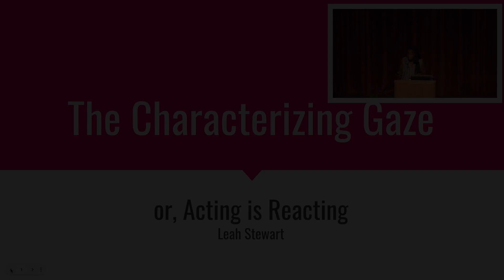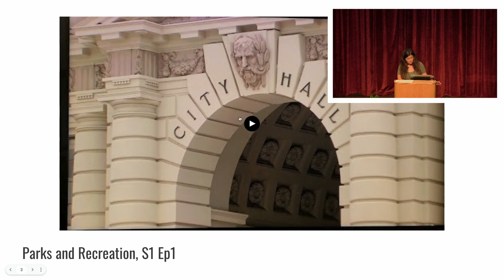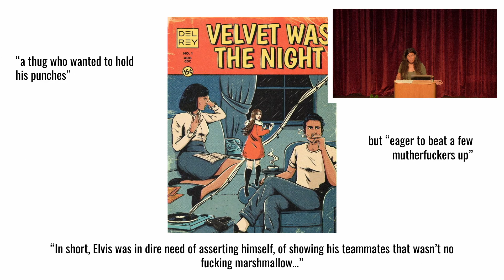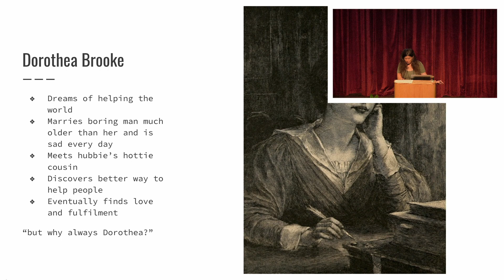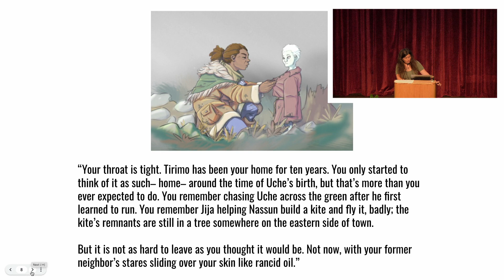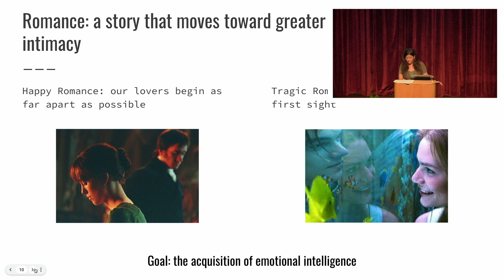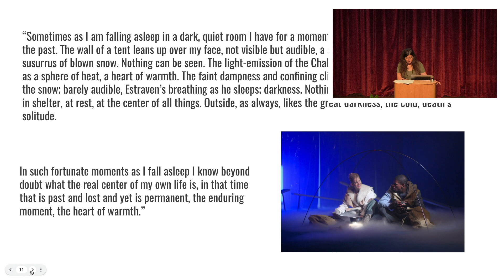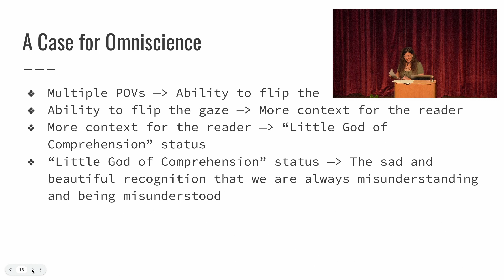Faculty Lecture: Leah Stewart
Director Leah Stewart gives a lecture that answers the question: How can we make more and better use of interactions between characters to create the nuance, complication, and fluidity that people have in life?